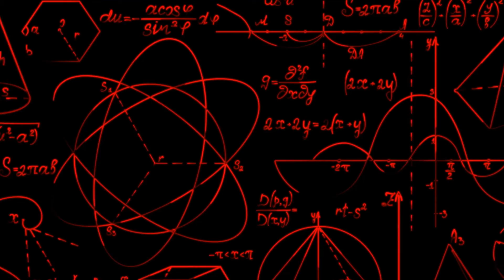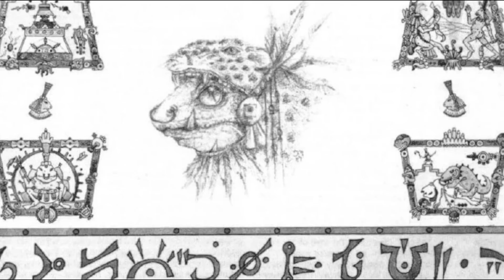LA RAZA MÁS PODEROSA DE WARHAMMER 40k: LOS ANCESTRALES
Muy buenas compañeros, en el vídeo de hoy, os contaré cuál es trasfondo de los ancestrales Slann, los hombres ranas que nacieron en la segunda edición de Rogue Trader. Veremos lo interesante del rol que tuvieron estos anfibios super poderosos que jugaban con las primeras especies a su antojo.

Los Ancestrales cumplieron un rol fundamental dentro de la galaxia como aquellos que se encargaron de dotar de consciencia a las restantes razas. Entre las más destacadas podemos encontrar a los Eldar o Aledari; y a los Orkos o Krorks. Motivo por el cual los Ancestrales son de las razas más potentes de todo el universo de ciencia ficción de Warhammer 40k.